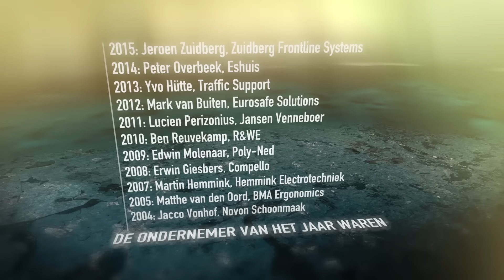Ondernemer en Starter van het jaar Regio Zwolle 2016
Bent u (of kent u) een ondernemer die met passie onderneemt, innoveert, regionaal betrokken, onderscheidend is en een bedrijf heeft opgebouwd dat een voorbeeld is voor collega-ondernemers? Een bedrijf dat wat u betreft zich de Ondernemer of Starter van het jaar 2016 zou mogen noemen? Aanmelden kan vanaf 1 september tot 1 oktober 2016

Tijdens het Regio Zwolle Congres op donderdag 15 december 2016 wordt de Ondernemer en Starter van het jaar Regio Zwolle bekendgemaakt. De vakjury (2/3 stemmen) en de congresbezoekers (1/3 stemmen) bepalen welke ondernemers de prijzen gaan winnen. De verkiezing is een initiatief van VNO-NCW regio Zwolle, MKB regio Zwolle in samenwerking met Stichting Metropool Zwolle.